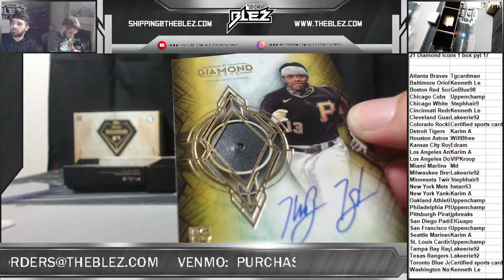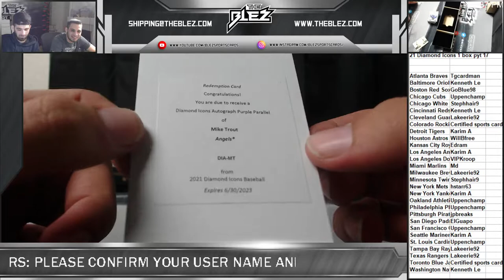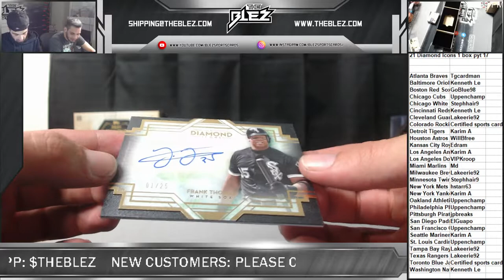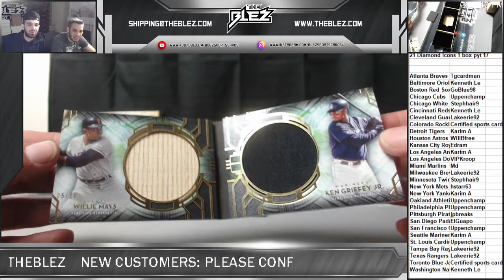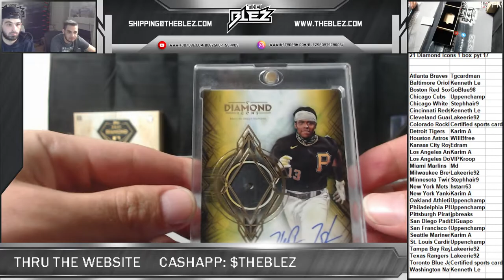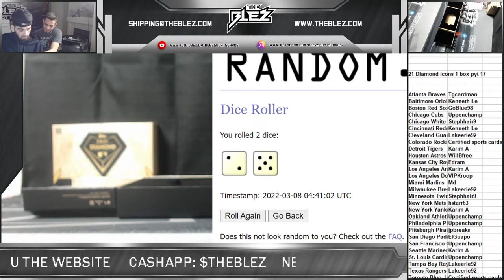2021 diamond icons 1 box pyt 17